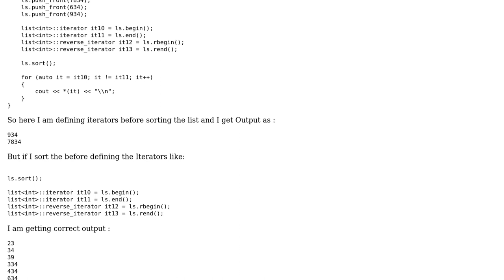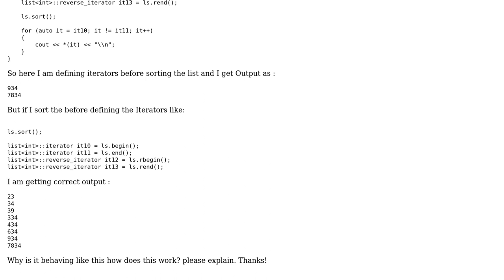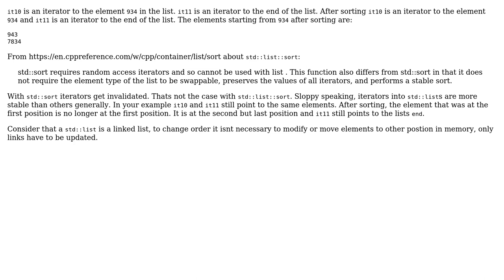List and Iterator after and before sorting behavior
With thanks & praise to God, and with thanks to the many people who have made this project possible! You are responsible for your own actions.